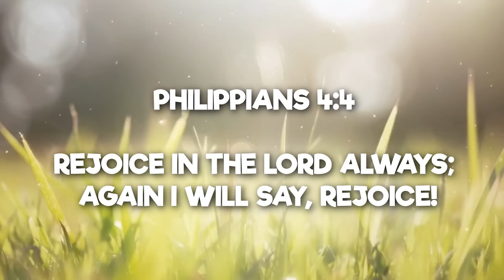MASAYA NGA BA TALAGA SI YAYO AGUILA? *FAST TALK EDITION* | Snooky Serna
Friends, samahan kami ng aking dear friend Yayo Aguila ngayong episode sa nakakalokang revelations. Usapang family, parent life, work, at new love life?! MAY FAST TALK PA!

Special thanks to Mr. Migs, Managers, and Staffs at Alba Restaurante Español for the amazing food!

Directed by Bam Salvani
Styling by Suzzanne Jocson-Bansgil

Award-winning Actress.